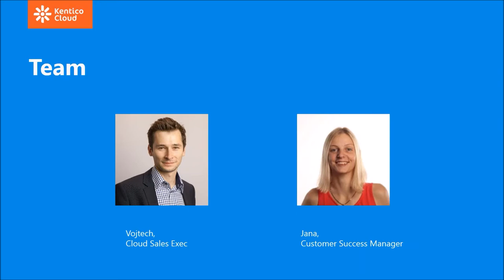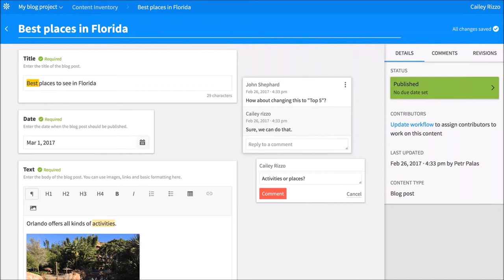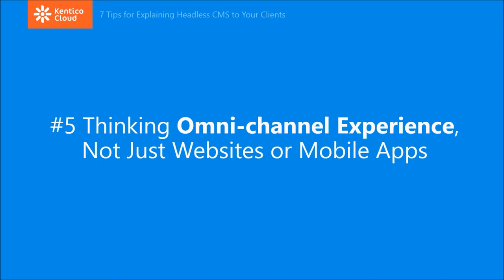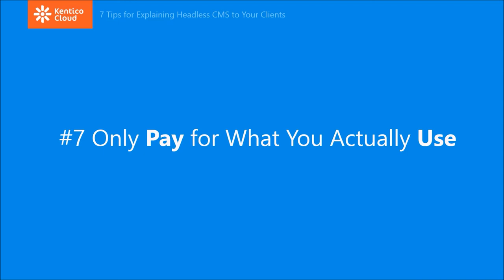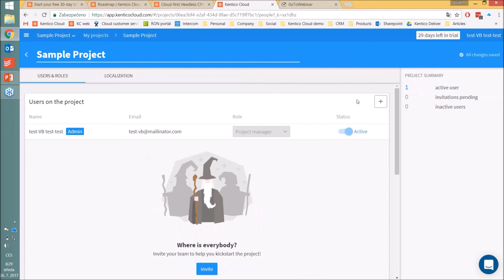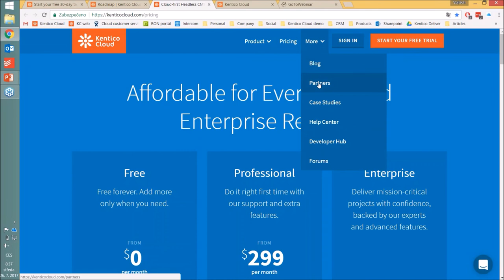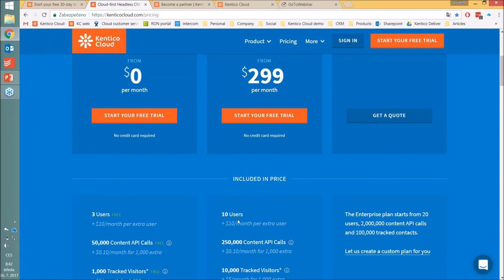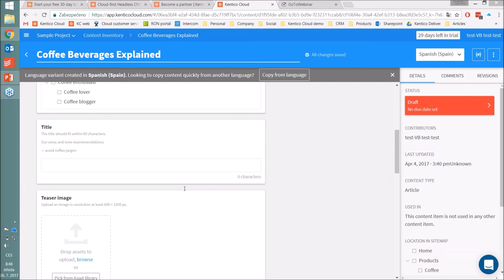[Business Webinar]: How to explain headless CMS to your clients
July 2022 Update ⭐ Kentico Cloud is now Kontent.ai!

Kentico Cloud Business Webinar Recording
Vojtech Boril, Kentico Cloud Sales Executive, brings you 7 particular tips for explaining benefits of headless CMS and content-first approach to your agency clients, and discusses why companies should consider moving their digital experience into the cloud.